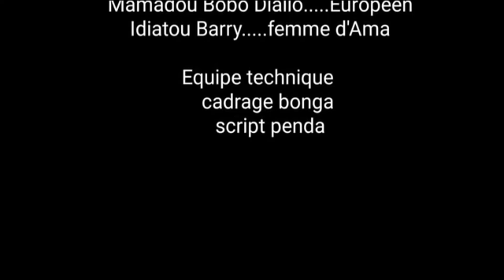TAMAOU VOL 17